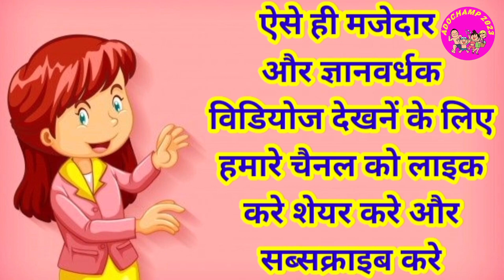अ से अनार, आ से आम, क से कबूतर, ख से खरगोश, हिंदी वर्णमाला, a se anar, k se kabutar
a se anar, aa se aam, k se Kabutar, Hindi vara se anar, aa se aam, k se Kabutar, Hindi varnmala, अ से अनार, आ से आम, क से कबूतर, ख से खरगोश
Hello Everyone,
Welcome on our channel @YouTube Bacche.
Your Query
Hindi varnmala
Hindi varnmala a se gya tak
Hindi varnmala nursery Rhymes
Nursery rhymes
Hindi varnmala a se anar
हिंदी वर्णमाला
हिंदी वर्णमाला बालगीत
हिंदी वर्णमाला सीखें
कखगघ
हिंदी स्वर
हिंदी व्यंजन
हिंदी स्वर-व्यंजन
हिंदी बालगीत
हिंदी अक्षर
हिंदी अक्षर सीखें
हिंदी अक्षर अ से ज्ञ तक
बालगीत
असे ज्ञ
अ से ज्ञ तक बालगीत
असे ज्ञ तक अक्षर
अ से ज्ञ तक सीखें
अ से अनार
असे अनार ज्ञ तक
असे अनार ज्ञानी तक
हिंदी बालगीत
हिंदी अक्षर
हिंदी अक्षर सीखें